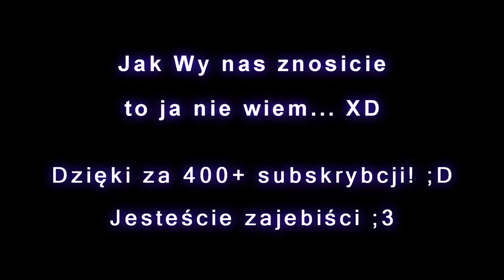Za Kulisami: SCP: Spieprzanie z Ciemnej Placówki - Odcinki 1-4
{Serek} "Czyli ja leże a Ty masz się we mnie wdupić"  - Sergiusz Surow xDDDD
{Eleven} Stary o czym Ty marzysz?! ... XDDD